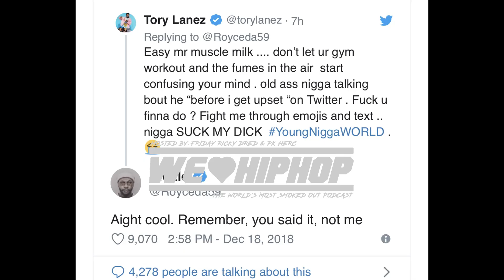Tory Lanez vs Royce Da59/ Michael Rapaport vs Ariana/ Lil Pump vs China Mac | Infinite WLHH S3 E102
WE LOVE HIP HOP PAST GUEST

Producer: Friday Ricky Dred
Executive Producer: Friday Ricky Dred
Film & Lighting:  Savy & Yung Gucci Official (Sony A6300 Cameras)
Editor: Friday Ricky Dred, Raheel Nomani (Adobe Premiere Pro)
Audio: Friday Ricky Dred (Zoom H6)
Content Research: Friday Ricky Dred, Layth Hilwan, Layth Hilwani, Dill Stuart, Savy and PK Hercs